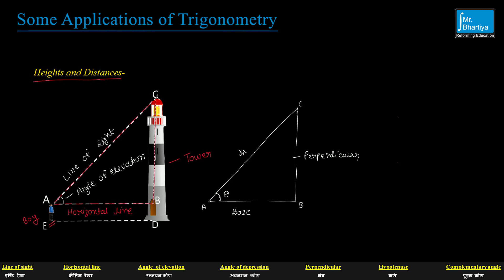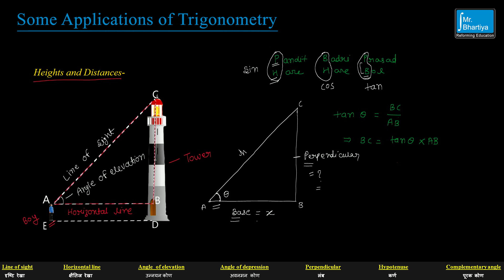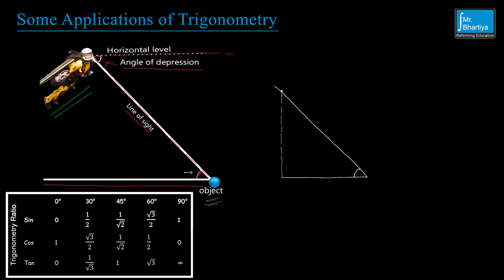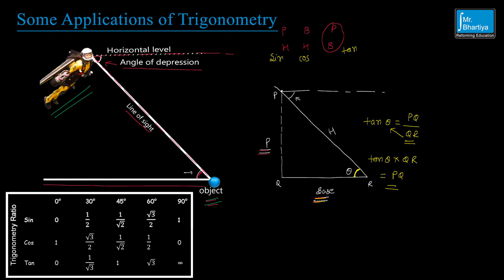We will study about Applications of Trigonometry Introduction | 10th Math | Mr.Bhartiya App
In this video, We will study about Applications of Trigonometry Introduction